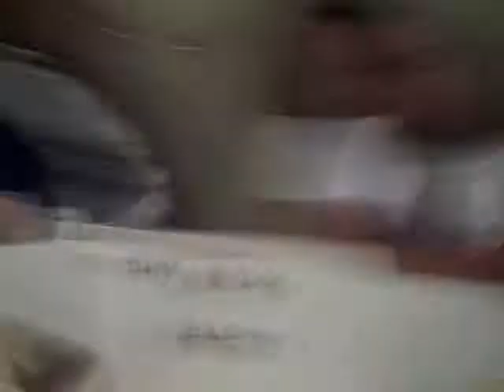Aimee birthday party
happy birthday to aimee